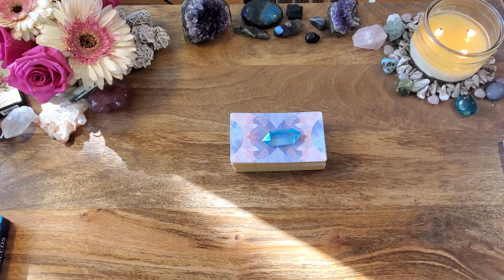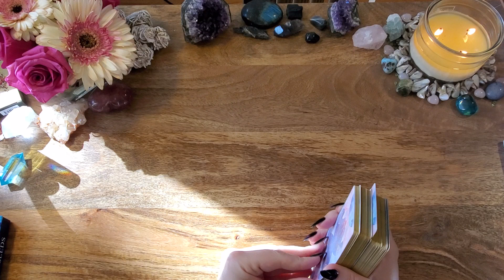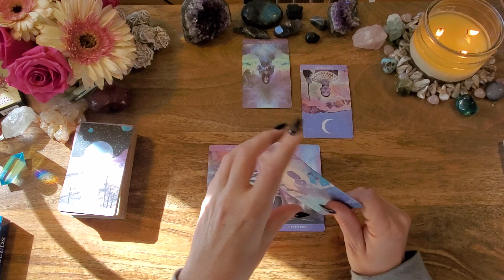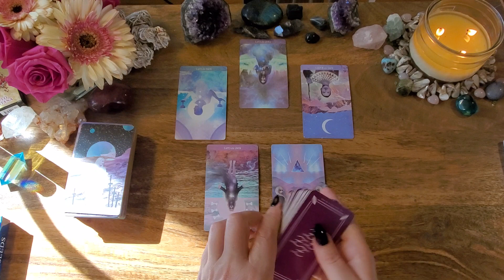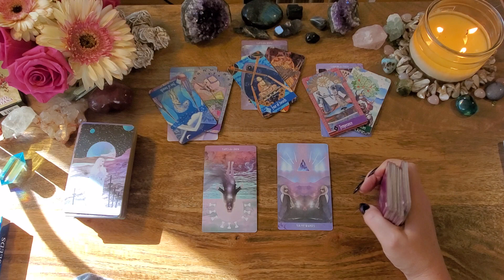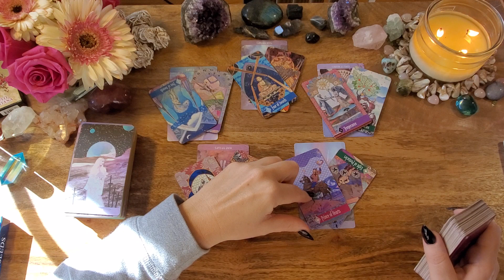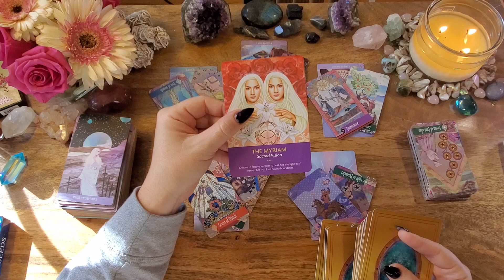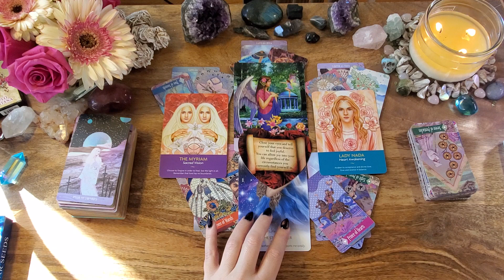Taurus**Stay Focused. You Are Manifesting Unconditional Love **1111 Tarot Reading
This is a general reading for Taurus.

-or-

Star Child Tarot: n/a
Zerner Farber Deck: n/a
Angel Power
Keepers of the Light
Star Temple Oracle